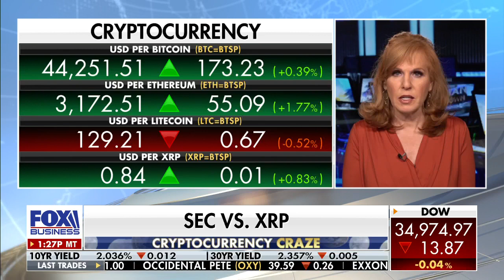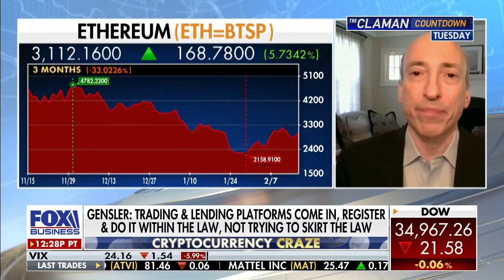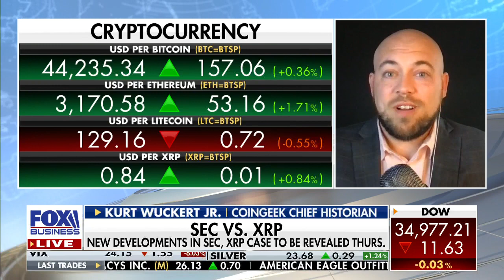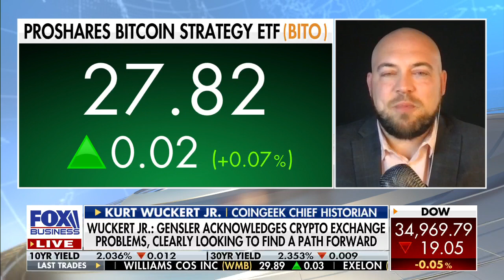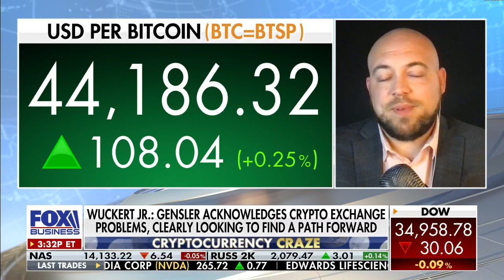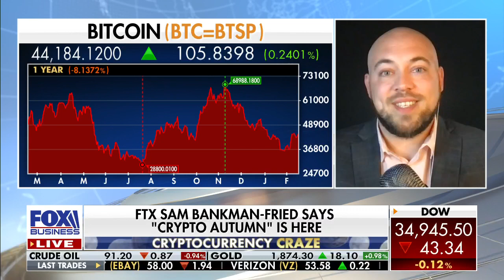Bitcoin historian reacts to SEC, Ripple saga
CoinGeek chief historian Kurt Wuckert Jr reacts to SEC chair Gary Gensler's cryptocurrency position.